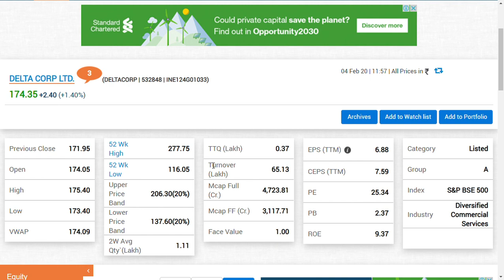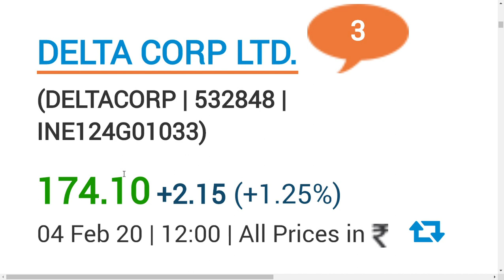delta corp share price / delta corp latest news/ delta corp ltd latest update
Delta Corp Ltd / delta corp latest news/ delta corp ltd latest update